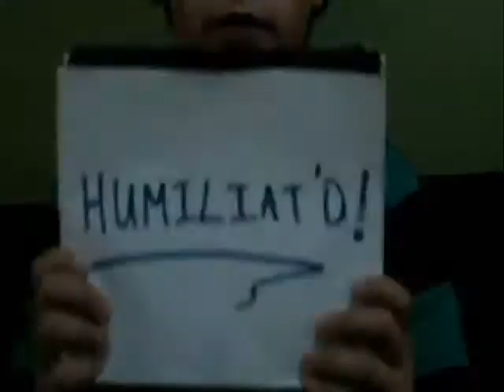HUMILIATE'D!PUNK'D Parody(2)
Here i make another video of HUMILIATE'D because i liked how the other one came out so i made another one..hopefully ima make a part 3...probally..lol...i prank my friend billy bob and i tell he sucks and i hate and he ends up crying

ALL SONGS IN THE VIDEO ARE MY SONGS I HAVE FULL COPYRIGHTS.! I MADE THE SONGS IN FL STUDIO...THE SOUND EFFECT IN THE VIDEO THAT SOUNDS LIKE A CRASHING NOISE S FROM FL STUDIO..